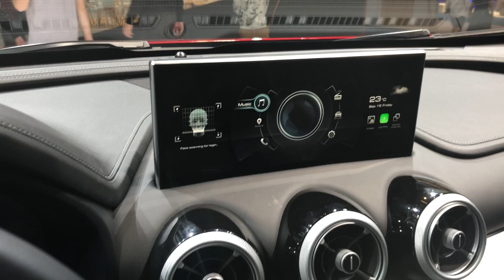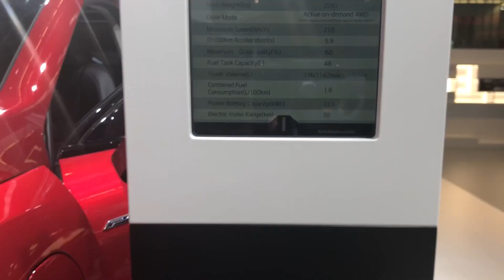2020 WEY VV7 Phev Debut Frankfurt Motor Show 2019 | In-Depth Video Walk Around